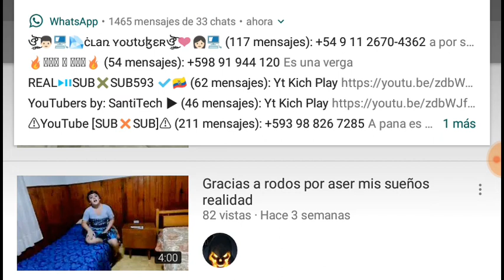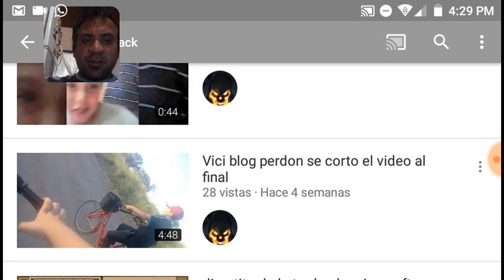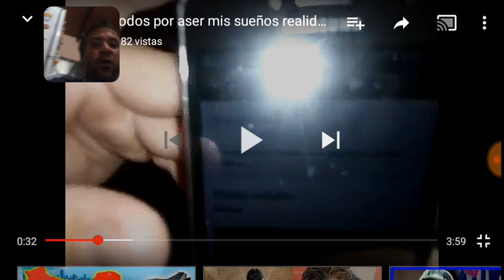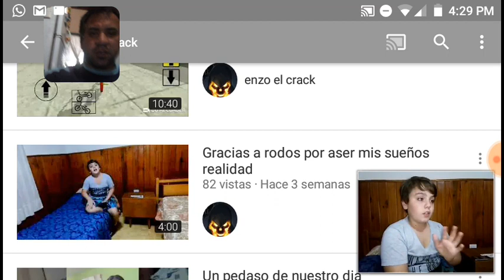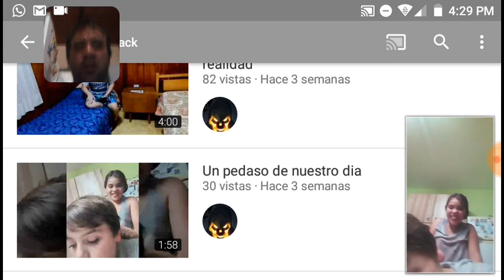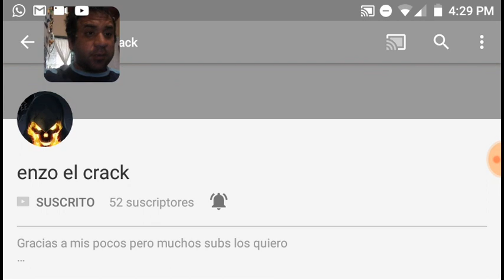Vídeo Reacción al canal de Enzo el crack